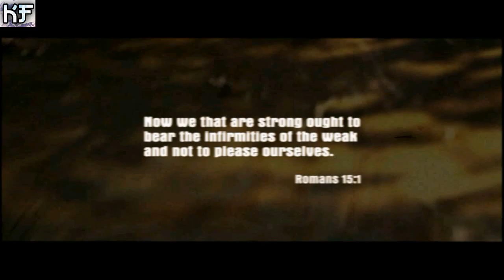Mafia The City of Lost Heaven (Пролог Великой игры )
Mafia: The City of Lost Heaven (также Mafia; в локализации от компании 1С — «Мафия»[1], досл. с англ. — «Мафия: Город потерянного рая») компьютерная игра в жанре шутера от третьего лица с элементами автосимулятора, разработанная чешской компанией Illusion Softworks (позднее ставшая 2K Czech, а затем вошедшая в состав Hangar 13) и изданная американской компанией Take-Two Interactive. На территории России и близлежащих стран локализатором и издателем игры выступила компания «1С».
«Мафия» рассказывает историю жизни Томаса Анджело, обычного таксиста, который неожиданно для себя самого начинает карьеру в организованной преступности, присоединяясь к одной из двух крупных мафиозных группировок, правящих в городе. Игра получила крайне положительные отзывы от специализированной прессы, впоследствии назвавшей её «культовой»[2][3][4], а также завоевала множество поклонников, благодаря достоверно переданной атмосфере США 1930-х годов (Великая депрессия, «сухой закон»), а также кинематографическому сюжету и проработанному городу.
В 2010 году той же компанией-разработчиком была создана вторая игра, Mafia II, которая, однако, содержит полностью отдельный сюжет, имеющий некоторые отсылки к первой части. В 2016 году была выпущена Mafia III, основным разработчиком которой выступила компания Hangar 13.
Я в в контакте:
Мой steam:
den.zlodey.kocherga
Наша аниме группа в вк:
Наши контакты ( есть товары в группе )
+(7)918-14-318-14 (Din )